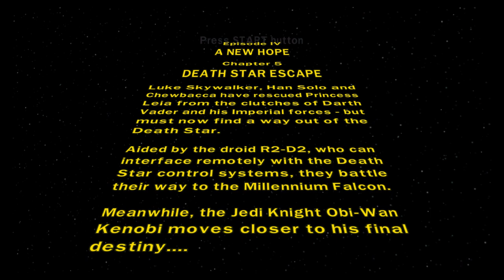Escaping the Death Star (LEGO Star Wars II: The Original Trilogy part 5)